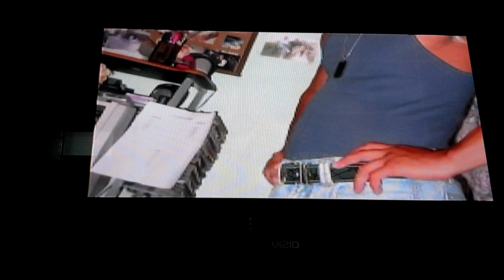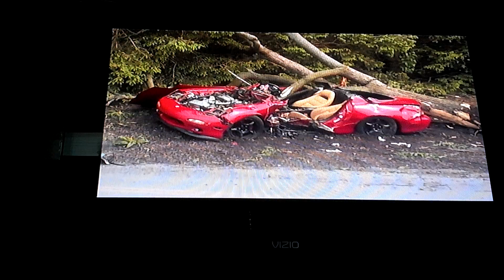Fransonet "Jinji" Martinez Testimony